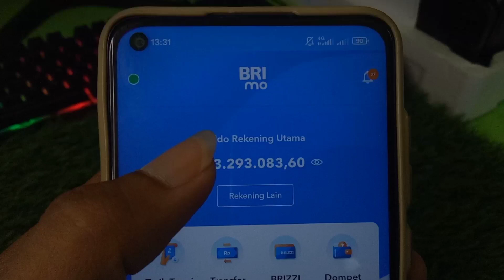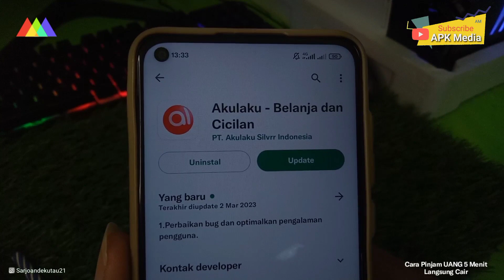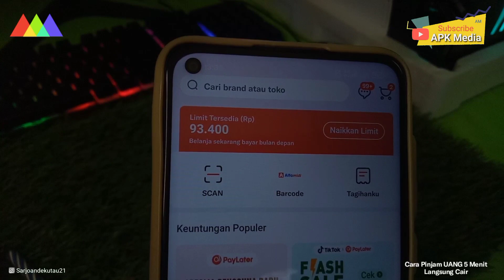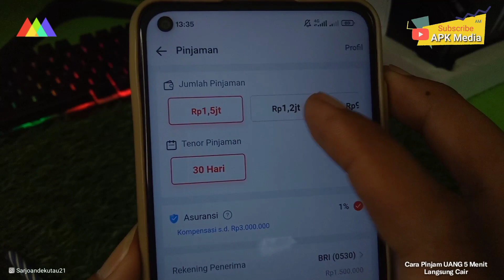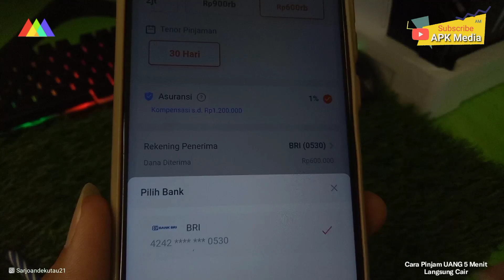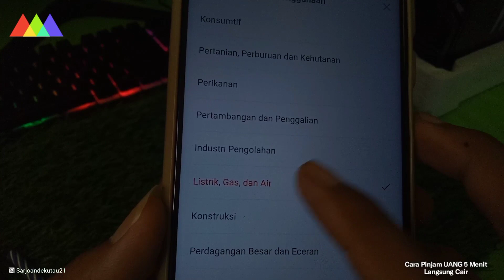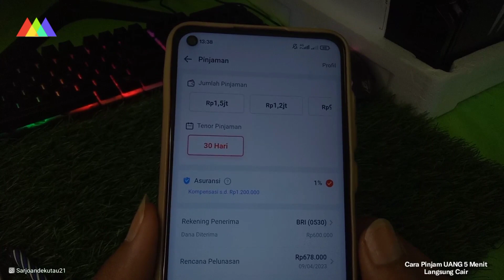💸Cara Mengajukan Pinjaman Uang di Akulaku Tanpa BPJS | Cara Pinjam Uang di Akulaku Terbaru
Hallo guys berjumpa kembali di Channel saya ini oke pada kali ini saya akan membuat sebuah tutorial tentang Aplikasi pinjaman online langsung yaitu pinjam uang di aplikasi akulaku 2023 , minimal pinjaman 300ribu hingga 3 Juta Rupiah jika kalian ingin mengajukan pinjaman, tonton video ini sampai selesai 🤗.

Semoga bermanfaat 💸